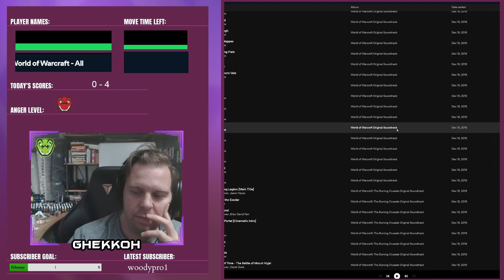AGGRESSIVELY Mediocre #8 | 1151 Elo Start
Follow my chess journey as I play on a (somewhat) daily basis.